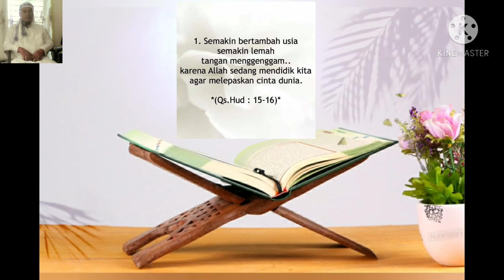Selamat datang Ramadhan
Jambi 04 april 2021
vidio ucapan maaf lahir bathin buat teman2 semua karena sebentar lagi kita akan memasuki bulan puasa...maafkan semua kesa
lahanku baik di sengaja maupun tidak di sengaja ya kawan2

wasalam
Depi opinus